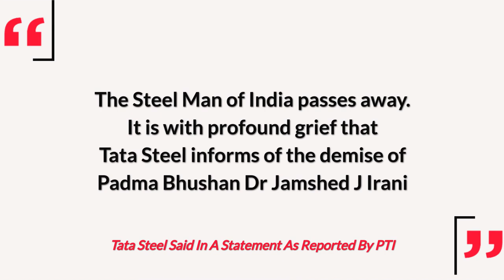Jamshed J Irani, Steel Man Of India & Ex Managing Director Of Tata Steel, Dies At 86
The steel man of India, Jamshed J Irani, died in Jamshedpur on October 31, Tata Steel said, reported PTI. He was 86. He joined Tata Steel in 1968 and retired from the board of Tata Steel in June 2011, reported PTI. He received the Padma Bhushan in 2007. In 2008, Irani received the Lifetime Achievement Award by the Government of India. Watch the video to know more about Jamshed J Irani.